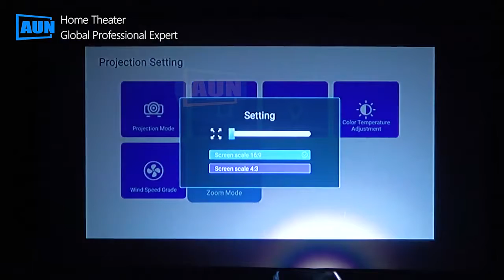AUN Ubeamer 1 Pro Projector | Android 9, 7000mAh Battery, 4K Video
AUN MINI Projector Android 9 Beamer Ubeamer 1 Pro 4K Video Projector Decode Home Theater Beam Projector for Home Phone 7000mAh